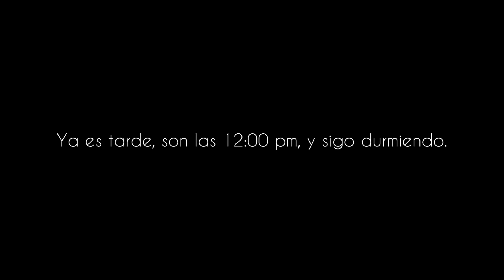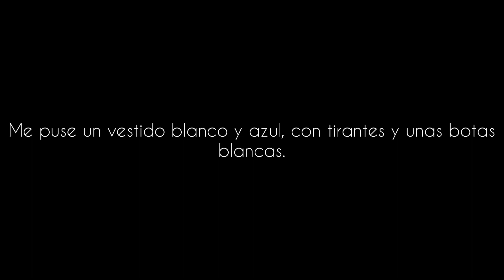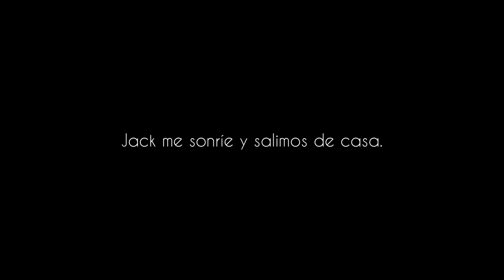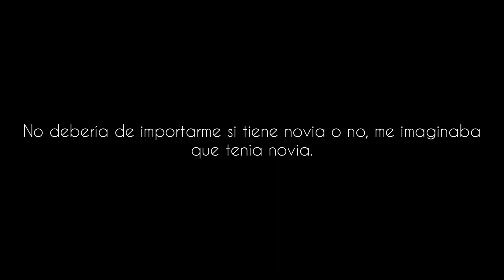Viviendo con mi crush 2 // Capítulo 3 // JELSA